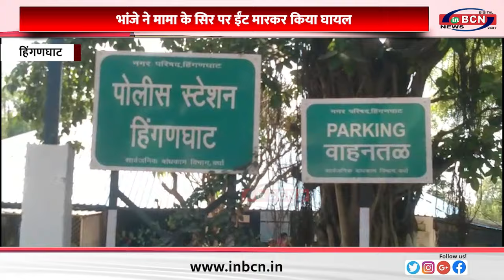भांजे ने मामा के सिर पर ईंट मारकर किया घायल....INBCN NEWS